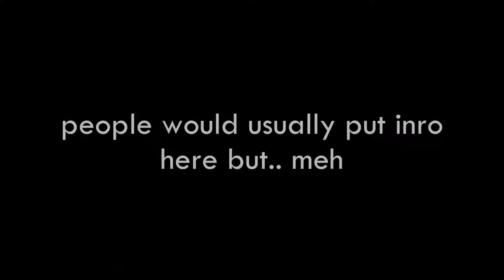StarGazer (My Level) by Rickson (me)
My best lvl yet! spent around 5 hours to verify it and around 4k of the attempts are from testing the lvl
i tried to focus on both gameplay and design so hpoe you like it